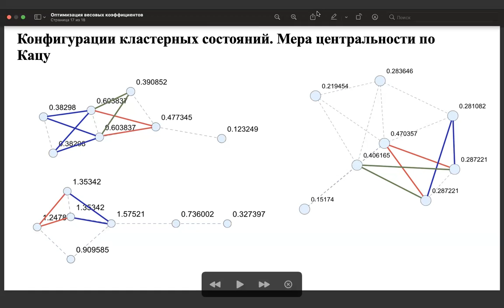QOL Seminar 2021.12.17 zoom3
Sergey Korolev - The cluster states' weight coefficients optimization problem